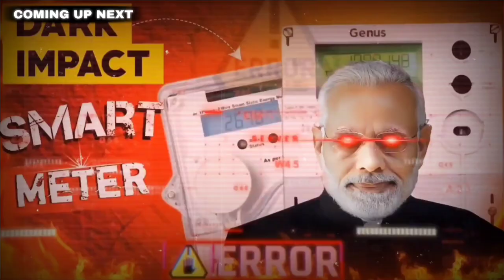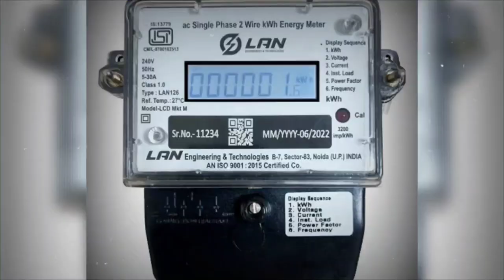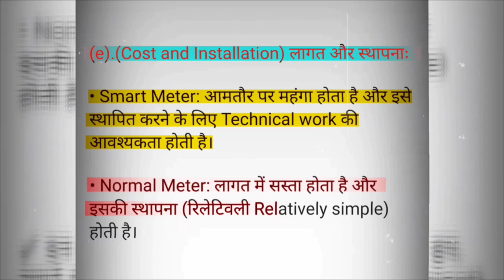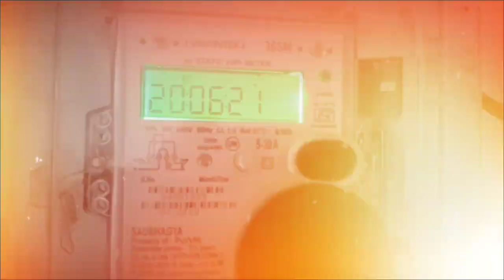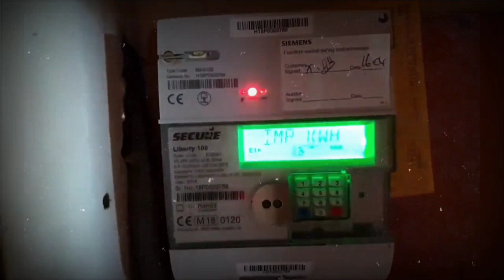The Truth About Smart Meter's | Pros, Cons, and Controversies | Explained By Satyam Sandeep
☛ Video Title :
☛ About This Video :
Thank you for coming to this video. A smart meter is a digital device that records and transmits energy usage data in real-time. Unlike traditional meters, which require manual readings, smart meters automatically send usage information to utility companies. This enables more accurate billing, better energy management, and the ability to monitor and respond to energy consumption patterns. Smart meters can also provide insights to consumers about their energy use, potentially helping them reduce costs and energy consumption. Keeping all these things in mind, the dark truth of smart meters has been shown in detail. After all, what kind of impact does smart meters have among the common people? What is the difference between a smart meter and a normal meter?

Regarding all these things, all the historical events have been specially interpreted by Satyam Fact Research. If you want to know about all these things then watch our video and understand all the things carefully without ignoring them so that you can become aware in the future.

🔸Please Do Like 👍 Comments & Share💲thisVideo more and more !!

☛ Related Keyboard 🔗
- "Smart meter pros and cons"
- "Smart meter reviews"
- "Smart meter issues and benefits"
- "Smart meter explained"
- "Smart meter controversy"
- "Smart meter"
- "Why red light in meter"
- "why red light blink in meter"
- "smart meter and normal meter difference "
- "reality of smart meter"
- "dark truth explained smart meter"
- "dark impact of smart meter"
- "benefits of smart meter"